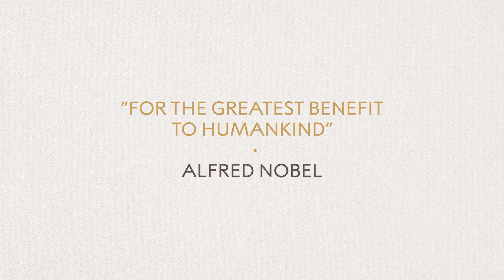Barry Marshall on aiming for the Nobel Prize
"Should scientists aim for a Nobel Prize?" Barry Marshall, 2005 Nobel Laureate in Physiology or Medicine, gives his answer. Clip from an interview with Barry Marshall in September 2011, during the Nobel Prize Inspiration Initiative (NPII) in Beijing, China.